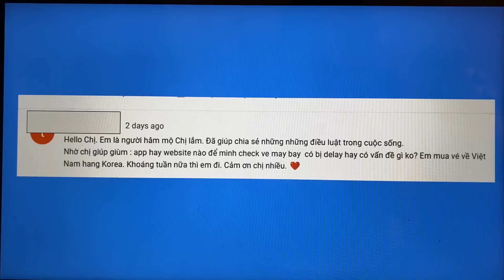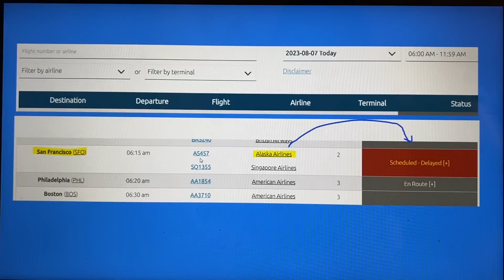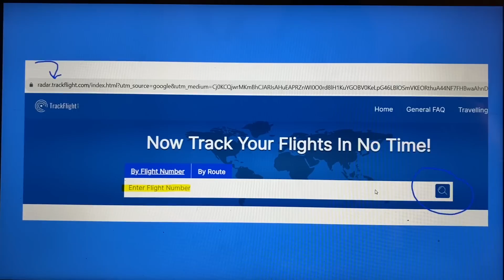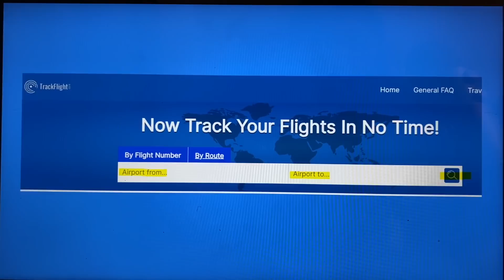#841|Những Thứ KHÔNG Được Để Trong Hành Lý Ký Gởi & Xách Tay|Cách Theo Dõi Chuyến Bay|Đem Theo Thuốc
Nga xin chia sẻ trong video này những phần như sau:

Cách Theo Dõi Chuyến Bay Người Thân
Hành Lý Ký Gởi và Xách Tay

Thẻ xanh
Một câu hỏi sở di trú luôn hỏi khi nộp đơn nhập quốc tịch.

Nhấn nút chuông, quý vị nhận thông báo video mới.